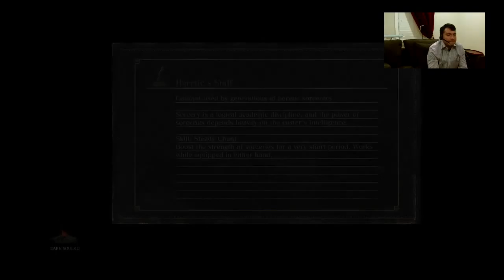Welp Time to die Dark Souls 3 PART 3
Part 3 of my Dark Souls 3 play through. These episodes are really long.